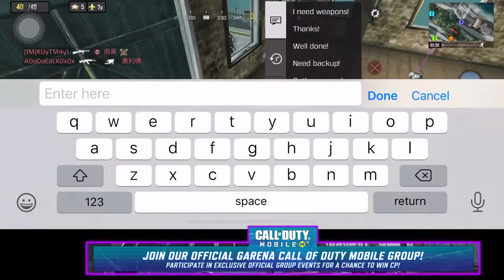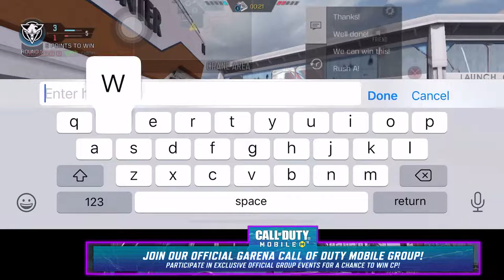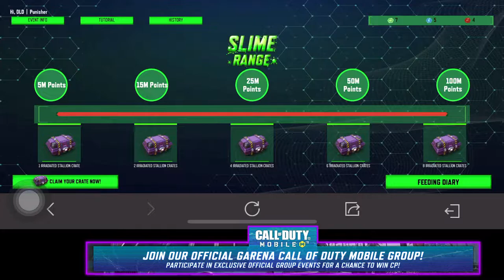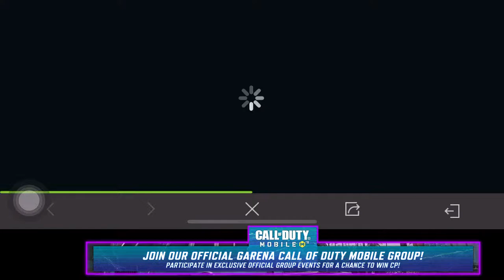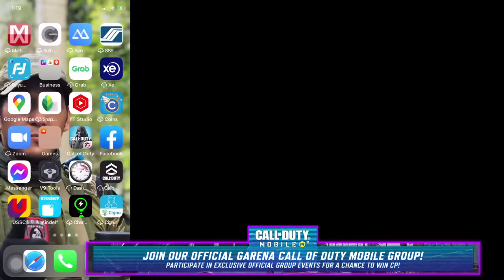Live! Call of Duty Mobile - New Season update!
Live! Call of Duty Mobile: Season 6 - To the skies

Highlight of the game:
-Grinding on Rank MP for World Championship
-Trying out the Jackal Jet

Let's rank up, play and enjoy!
IGN: DLD | Punisher
Clan: D_LIONS_DEN

**S4 2022 Rank Status**
MP: Legendary
BR: Grand Master IV

**Equipment**
Psu             :     Fsp 550-600W
Case           :     Inplay
Ram            :     2x8 3200mhz.
Storage       :     8TB Seagate Baracuda
Monitors     :     Dual 24" LED Neutron
Headset       :     Red Dragon Zeus 2 H510
Condenser Mic :     Neweer Condenser mic
Webcam        :     Canon 700D
Steering Wheel :     PXN V9
Keyboard     :     Red Dragon K580 VATA Mechanical
Mouse          :      Wireless Glorious Model -D Ascend
Chair            :      Like Regal

LIVE STREAM RULES:
- No cursing (bawal BASTOS)
- RESPECT the streamer and fellow gamers
- No posting of other links on the comments section
- No negative comments/ chats (automatic ban)
-Don't be such a smart A$$
-Play fair (no cheats/ hacks)
- Just ENJOY have fun!

Take note: Not a pro gamer, but a gamer by heart

Please support my FB Gaming page and Youtube channel below!

Join the Official Call of Duty mobile Groups and win weekly CP prizes on the
community events.  Just click here!